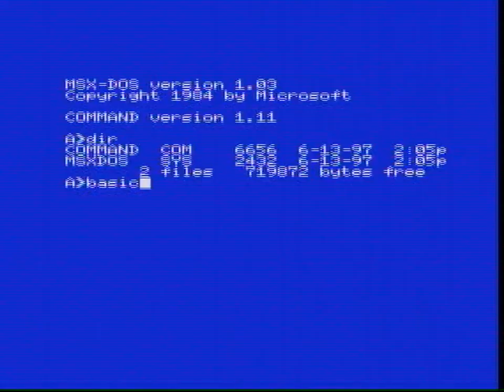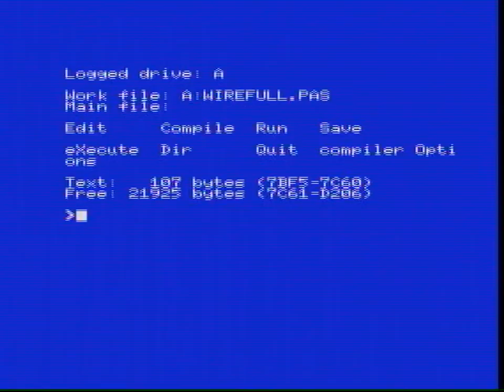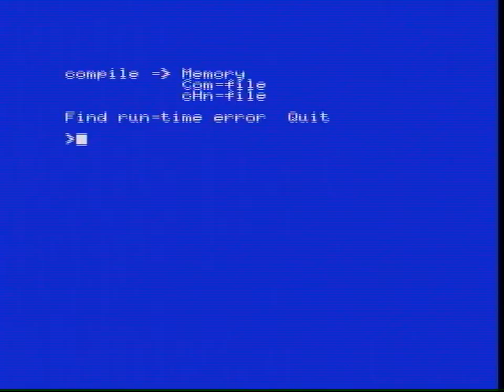MSX2 Mitsubishi ML-G1 MSX-DOS & Turbo Pascal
MSX2 Mitsubishi ML-G1
floppy disk ML-30FD ML-30DC
Running MSX-DOS and compiling a Turbo Pascal program